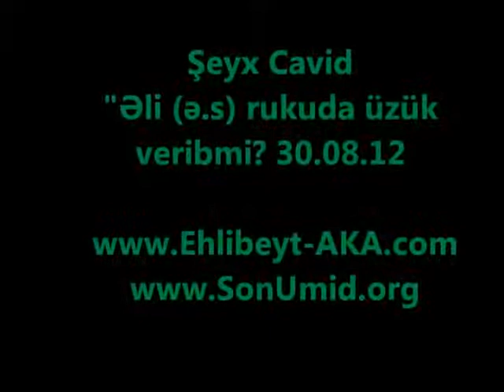Sheyx Cavid Əli (ə.s) rukuda üzük veribmi